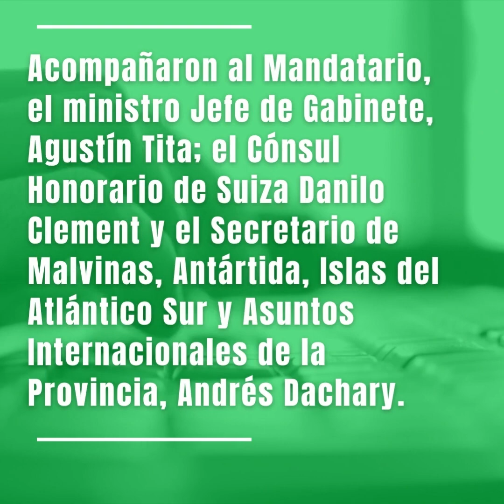El Gobernador Melella recibio al Embajador de la Confederacion de Suiza Heinrich Schellenberg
🔔 audio de la nota o Leelo aquí  haciendo click⏩⏩